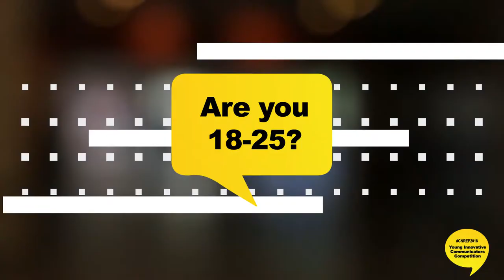Young Innovative Communicators Competition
The IAEA is soliciting ideas from students and early career professionals on how to communicate on nuclear and radiological emergencies. The competition to collect innovative ideas is open for submissions until 15 June.